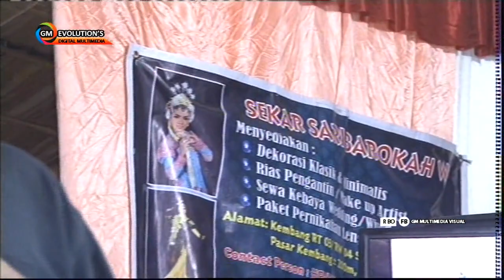BANYU LANGIT - HERU - L-SAMB LIVE PADARANGIN 2017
Video - GME DIGITAL
Audio - PUKAR PROF.AUDIO SYSTEM
L-SAMB LIVE PADARANGIN 2017

ASKfm @shokiebgankz